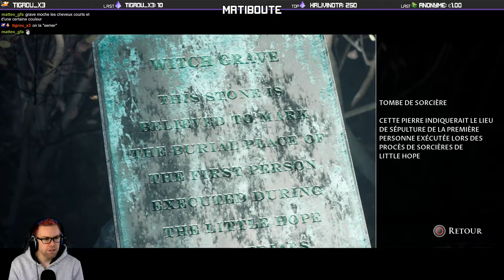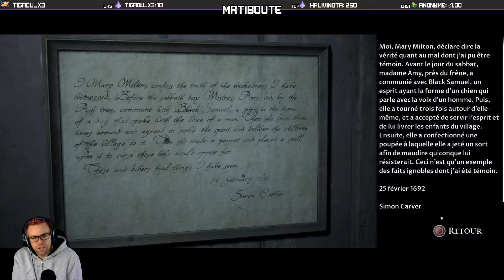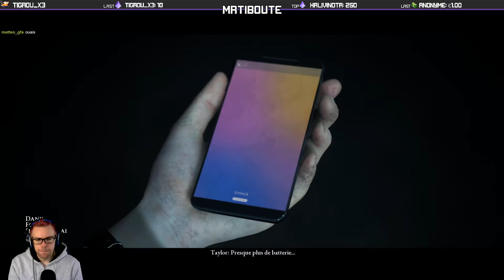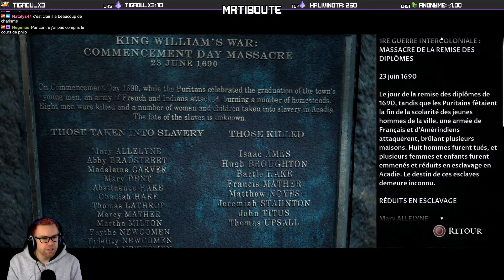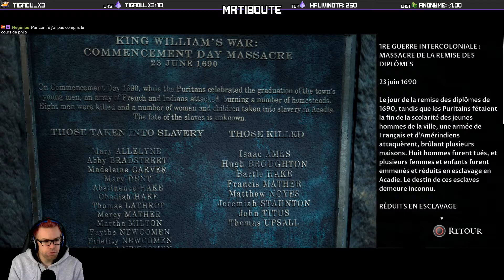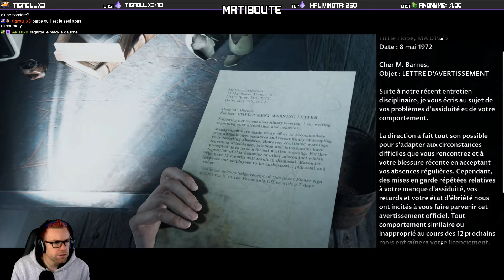[FR] Let's Play Complet - Little Hope - Part # 2 Qui survivra ?